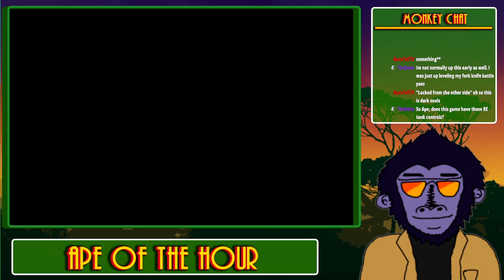THIS IS JUST LIKE THAT MOVIE - Dino Crisis 🦖